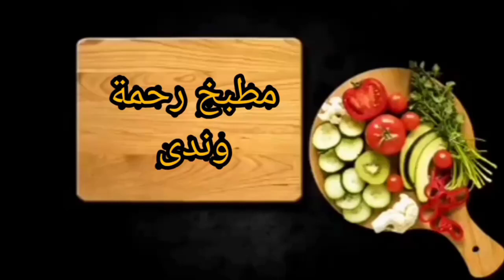تدبيرة منزلية من أروع مايكون لتخزين الثوم لمدة طويلة بدون مجمد ويبقي على حاله بدون مايفسد#فكرة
الاحتفاظ بالثوم لمدة طويلة بدون مجمد ولا ثلاجة وبطريقة سهلة ويبقى على حاله بلاما يفسد معاك
تخزين لمدة عام بلا مايفسد معاك